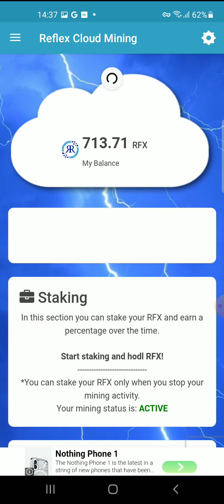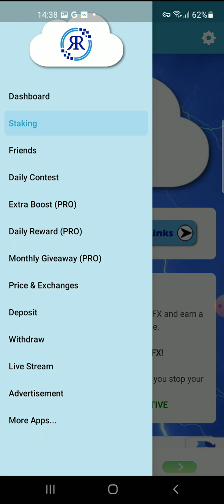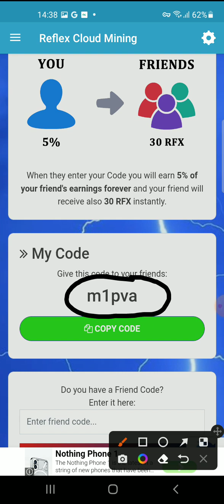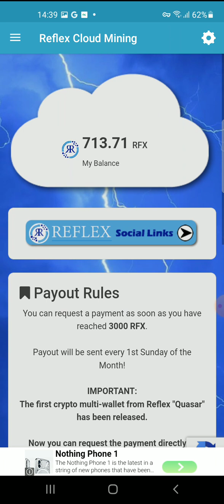Reflex Cloud Mining ☁️ - Start mining Easy access to the cryptocurrency world for everyone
What is Reflex Token?
Reflex is a new cryptocurrency project that wants to completely revolutionize the world of web3 technology with its own reinvented ecosystem.

🛑BONUS CODE 👉 m1pva

☺ Support channel 1$ in any cryptocurrency 👉 0x2D6A4c1682397e306E3C20920Ba37E64BB8Aa4A1

- What is Reflex Cloud Mining?
This app allows you to mine Reflex cryptocurrency directly in the cloud from your smartphone without consuming energy.

FEATURES

- CLOUD MINING
Start mining RFX for free... easy access to the cryptocurrency world for everyone. Cloud mining is the most efficient way to get some crypto.

- STAKING
You can stake RFX in the app and earn a % based on the amount staked over the time. Earn crypto passively by bloking them for up to 1 year.

- BOOST
Activate the super boost and earn double (x2) on every mining activity.

- EXTEND
Extend your mining time to earn RFX in background without starting the miner manually.

- DAILY CONTEST
The first 3 users that will earn more RFX in 24h will get a special prize.

- FRIENDS SYSTEM
Invite a friend and both will get a special bonus.

- EXCHANGES & PRICE
Check the list of exchanges where you can trade RFX with the live price, statistics and news.

- WITHDRAW
When you will reach the minimum amount you can request a Payout to your ERC20 wallet address (Ethereum network) or BEP20 wallet address (Binance Smart Chain network).

*IMPORTANT: This app does not perform any real "mining" activity because it's a cloud mining system, so does not damage device hardwares.